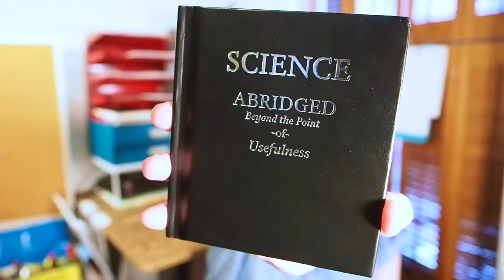Do You Read the Preface?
“Nobody reads the preface.”
  —something María Cristina read in a preface

Related book to check out:
Soonish: Ten Emerging Technologies That’ll Improve and/or Ruin Everything by Kelly and Zach Weinersmith